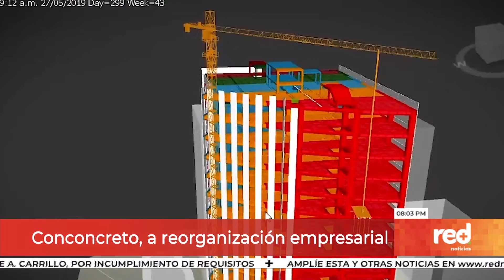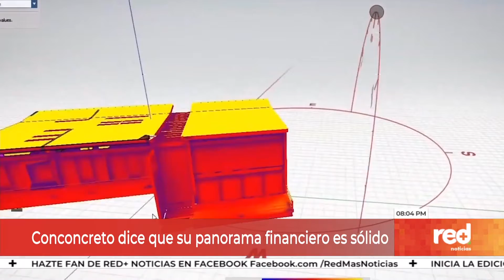Red+ | Conconcreto fue admitida en proceso de reorganización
Y en medio de esta situación ahora la Superintendencia de Sociedades anunció que la empresa Conconcreto fue admitida en proceso de reorganización… esta constructora trabaja en la construcción de infraestructura del proyecto Hidroituango…